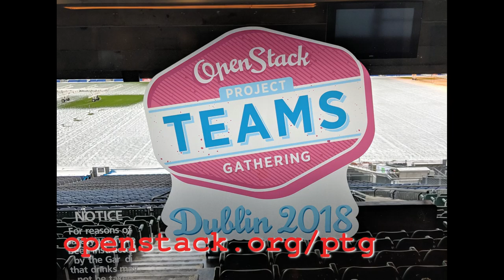Jim and Jesse from the Zuul team explain Zuul: OpenStack Rocky PTG, Dublin, 2018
(Note: Video has been replaced with one with improved audio - so watch that one instead.)

Zuul - is how OpenStack makes sure that everything works with everything. In this video from the Rocky PTG in Dublin, Jim Blair and Jesse Keating explain what Zuul is, and what they've been working on in Zuul V3.